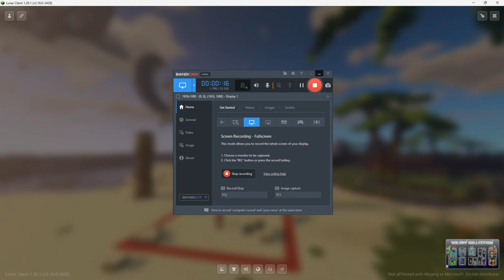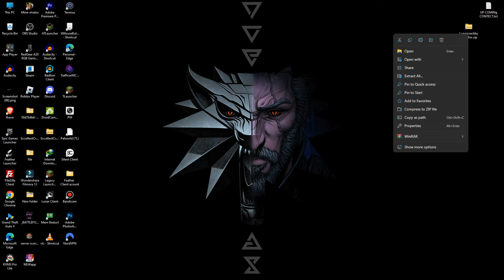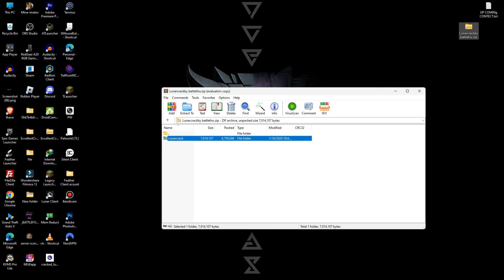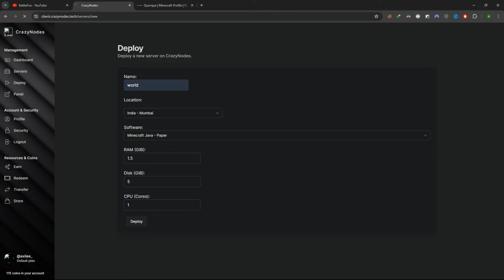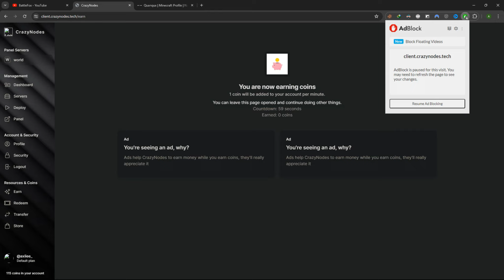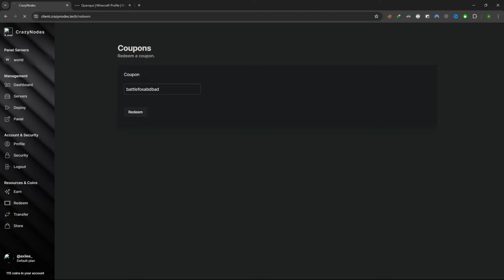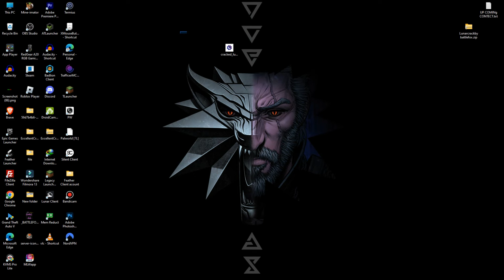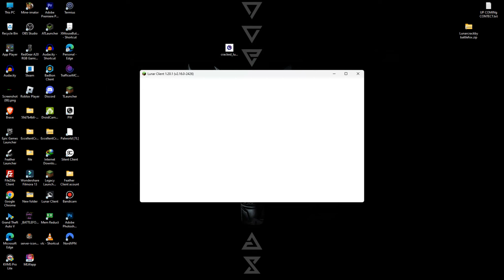How To Play In Lunar Client For FREE With MODS !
In this video, How To Play In Lunar Client For FREE With MODS !

::  ᴄʀᴀᴢʏɴᴏᴅᴇꜱ.ᴛᴇᴄʜ
:: ᴍɪɴᴇᴄᴀꜰᴛ ʜᴏꜱᴛɪɴɢ ᴡɪᴛʜ ᴄʜᴇᴀᴘᴇꜱᴛ ᴘʀɪᴄᴇ
:: ᴀɴꜱ ᴀʟꜱᴏ ᴠᴘꜱ
:: ꜰᴏʀ ᴍᴏʀᴇ ɪɴꜰᴏʀᴍᴀᴛɪᴏɴ ᴀɴᴅ ᴘʀɪᴄᴇɪɴɢ ᴀɴᴅ ʙᴜʏɪɴɢ ꜱᴇʀᴠᴇʀ